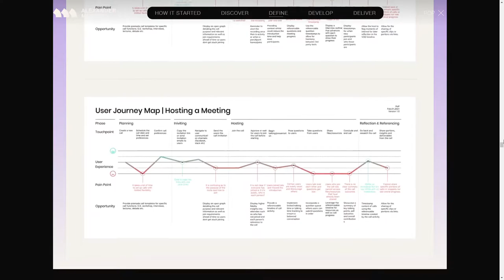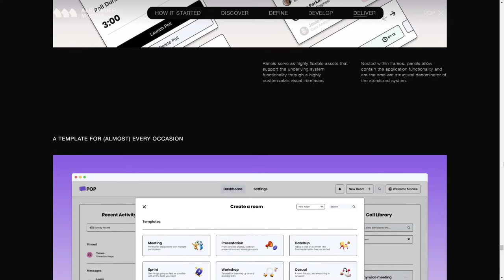Alexander Morris Portfolio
Alexander Morris Portfolio By Alexander Morris From United States
Portfolio of Alexander Morris, a 24 year old British born, Dubai raised and US Based Junior Product Designer with a penchant for tackling pressing problems to promote lasting solutions.